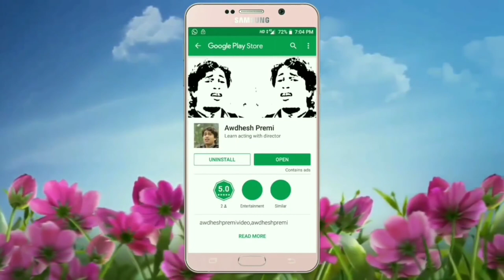100 me se 90 ko Dhoka Deti Hai WhatsApp status